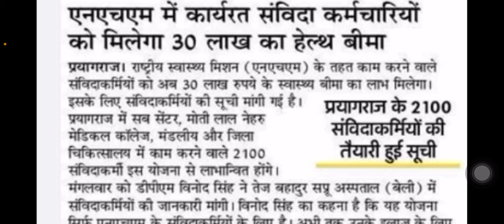UP संविदा कर्मचारियों के लिए खुशख़बरी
UP संविदा कर्मचारियों के लिए खुशख़बरी nursing UP संविदा कर्मचारियों के लिए खुशख़बरी nursing UP संविदा कर्मचारियों के लिए खुशख़बरी